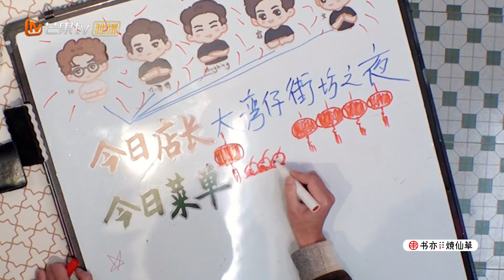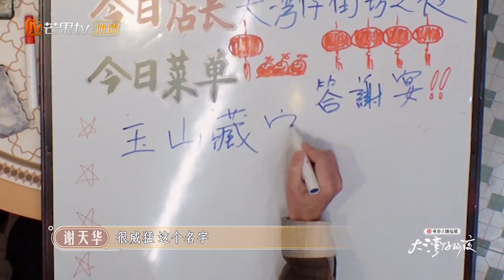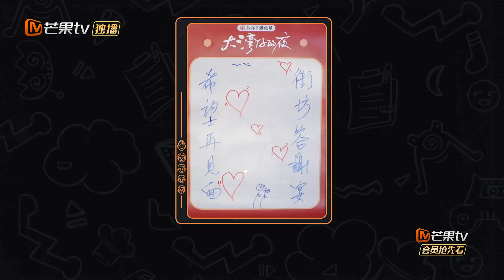谢天华妙改袁咏仪应采儿留下的“烂摊子” 大排档举办答谢宴《大湾仔的夜》第12期 Night in the Greater Bay EP12丨MangoTV